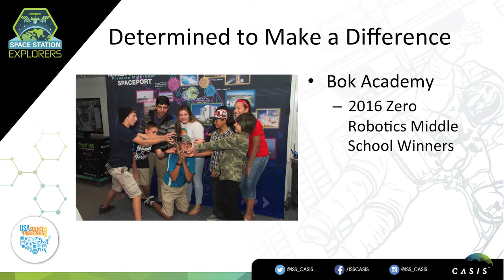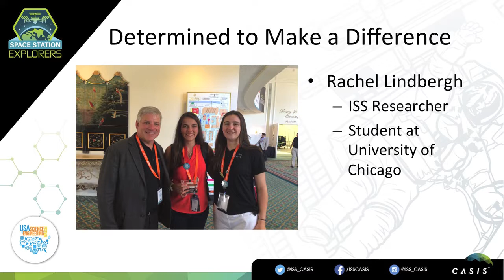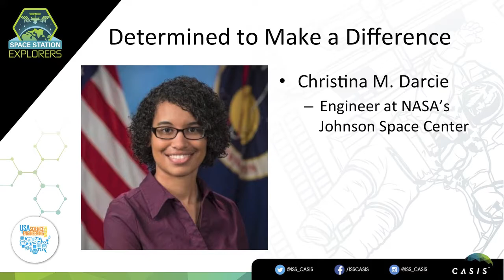Taking Your Education and Career Journey to a Higher Altitude with Astronaut Greg Johnson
Greg Johnson is an aeronautical engineer whose career includes having served as a NASA astronaut -- piloting two Space Shuttle missions -- in addition to serving as a decorated officer and combat pilot with the United States Air Force.

The 2017 X-STEM Symposium, presented by the U.S. Department of Defense, took place on April 28, 2017, at the Washington, DC Convention Center. X-STEM is an annual event created by Science Spark and is geared towards students in grades 6-12.